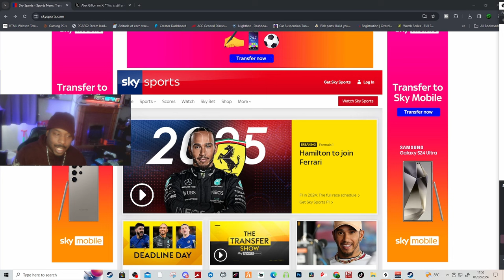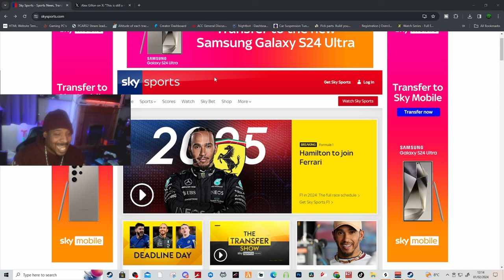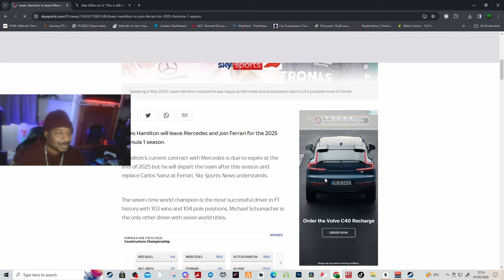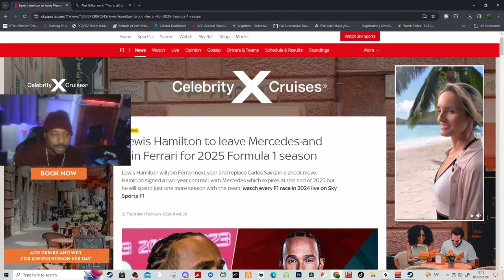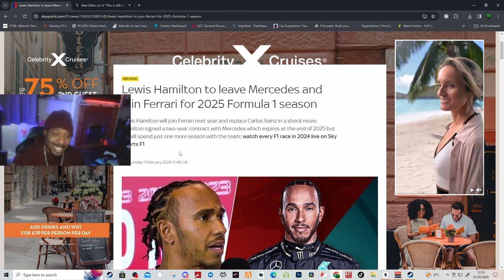LEWIS HAMILTON TO FERRARI IN 2025